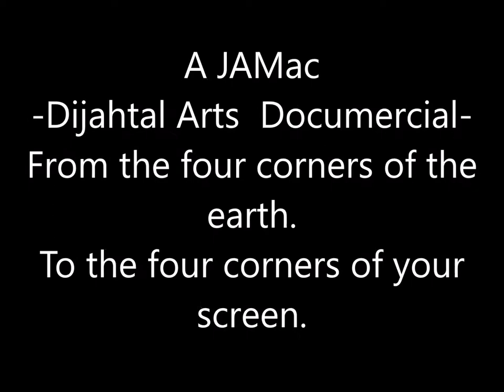Congresbury Brass - Beautiful Melodious Music - Axbridge Somerset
Dijahtal Arts - Congresbury  Brass playing in  Axbridge, Somerset, England in autumn 2015. The band were one of many entertainers in an annual fete where local people enjoy music, food, drinks and drama based round an English theme. This year the theme was WW2